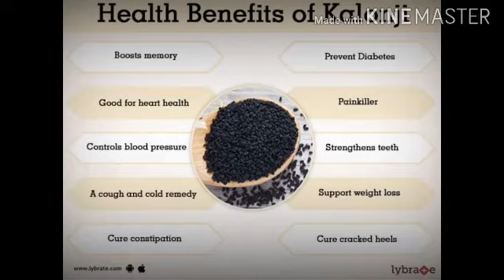Benefits Of Black Seed Oil/Kalonji Oil For Hair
benefits of black seed oil